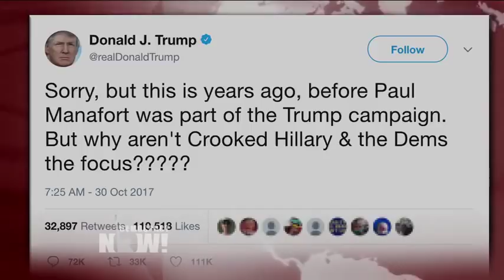Marcy Wheeler Says Indictments in Russia Probe Further Incriminate Attorney General Jeff Sessions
- President Donald Trump’s former campaign chair Paul Manafort and his former business associate Rick Gates surrendered to the FBI, after being indicted on charges that include money laundering, acting as unregistered agents of Ukraine’s former pro-Russian government and conspiracy against the United States. The White House said the indictments have nothing to do with the president’s 2016 campaign. However, Trump stopped tweeting yesterday after his former campaign adviser, George Papadopoulos, pleaded guilty to lying to the FBI. We speak with Marcy Wheeler, who in a new piece writes, “George Papadopoulos’s Indictment is Very, Very Bad News for Attorney General Jeff Sessions.”